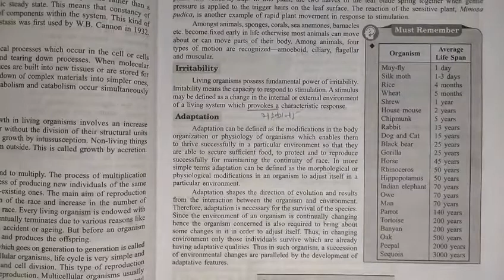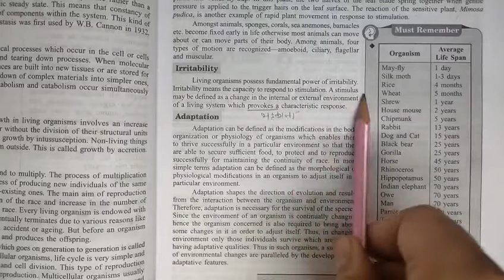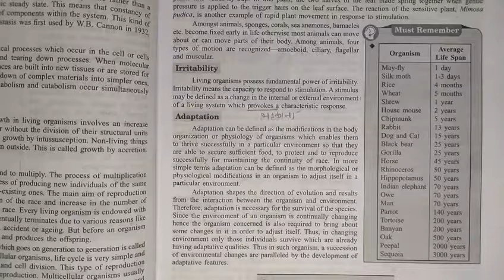irritability | the living world | biology | chapter 1 | class 11th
Key Areas Covered in this session:
1. irritability

pnt coaching classes by naresh tejwani class 11 biology class11 class 11 chapter 1 the living world